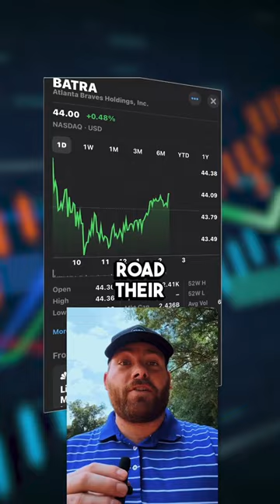Liberty Media Corp To Split-Off Atlanta Braves Holdings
Grit is a publisher of financial information, not an investment advisor. Grit does not provide personalized or individualized investment advice or information that is tailored to the needs of any particular recipient.